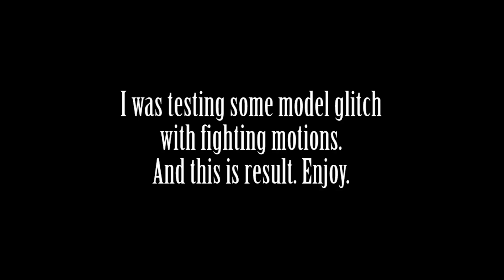( MMD ) Ayano and Osana at Sea Breeze ( Preview ) and Fighting motions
Just doing some testing and wanted to show you all what I'm doing.
Took me 2 days ( 3 including today ) to get all rivals including Ayano, Taro and Jessica ( Info-chan )